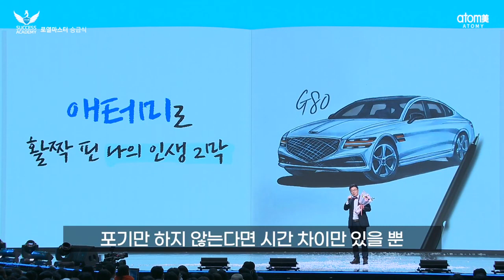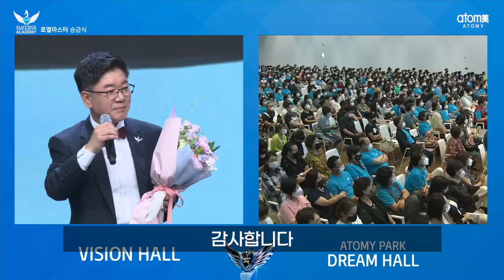로열마스터 승급식ㅣ조숙일ㅣ2022년 7월 15일 애터미 석세스아카데미